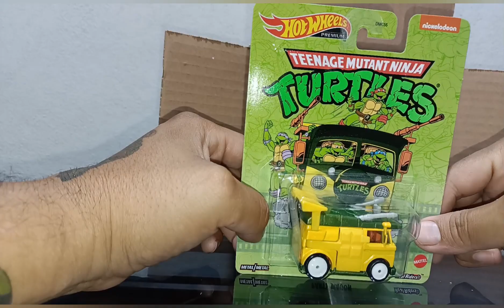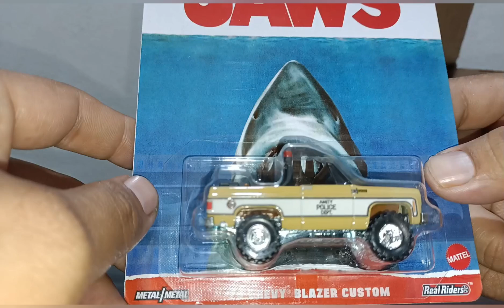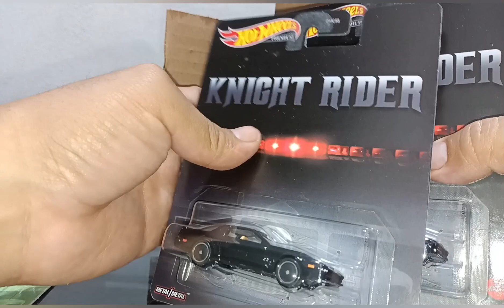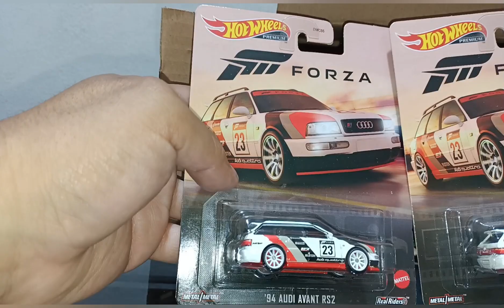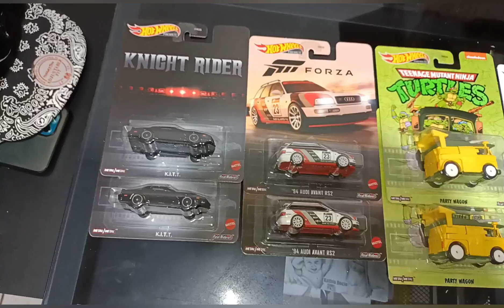ACAPARADOR COMPULSIVO SERIE PREMIUM HOT WHEELS PICK UP TIBURON ( JAWS)